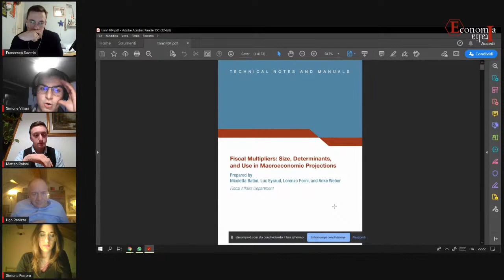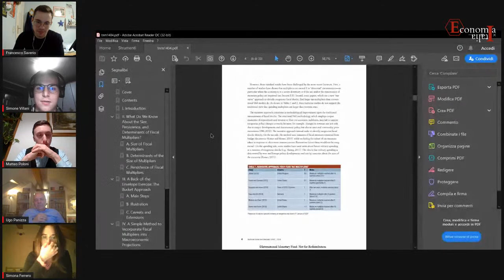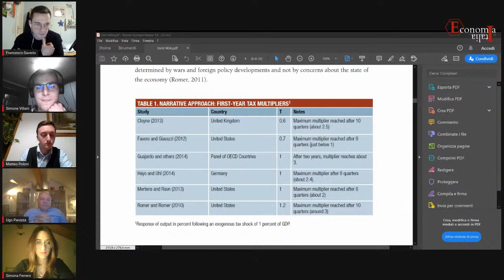Ugo Panizza - Bonus a pioggia, crescita a catinelle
Abbonati a questo canale per accedere ai vantaggi: urly.it/3950w

Vuoi guadagnare subito 40€? urly.it/3950y

Qui trovi i libri che consiglio per iniziare a capirne di più sull'economia: urly.it/3950v

Dove ci trovi:
INSTAGRAM Instagram.com/economiaitalia

Stranamente sono una persona che legge le mail.